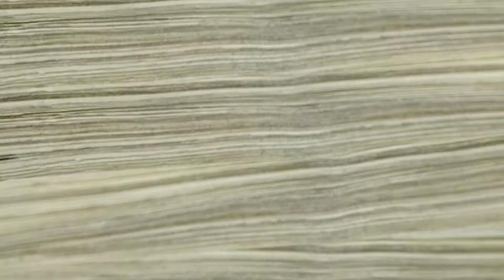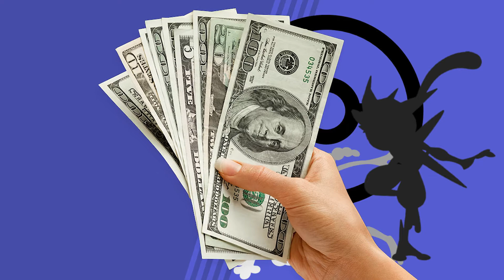Yearly Video Game Franchises - Arkthepenguin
Are annual game franchises good?  The answer is not as simple as you'd think. (it's actually pretty simple)

My Amino: @ArkThePenguinYT

Music Used (In Order):
Firelink Shrine - Dark Souls
Kokiri Forest - TLOZ Ocarina of time
Vampire Killer - Castlevania (NES)
Seaside Tide - DKC Tropical Freeze
Mabe Village - TLOZ Link's Awakening (Switch)
Dive Man - Mega Man 6
Midgard - Minecraft
Nomads of the White Desert - Assassin's Creed Origins
Wii U eShop Theme
Main Theme - Super Mario Bros. 2
Shop Closing - Animal Crossing New Horizons
Critical Hit - MDK